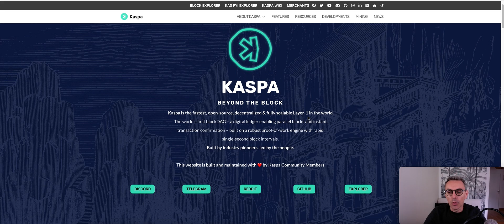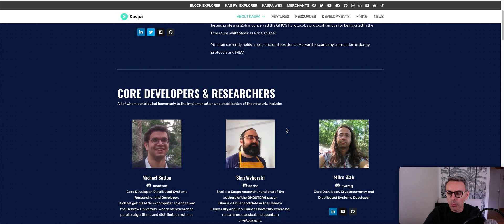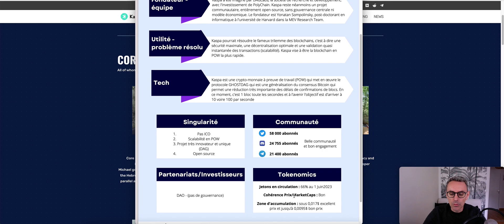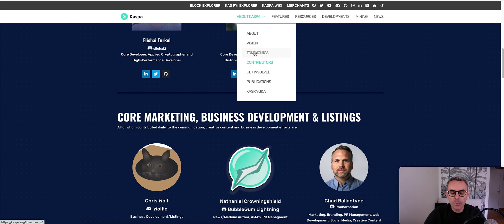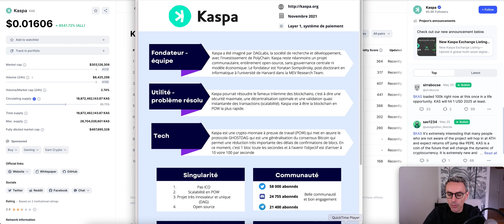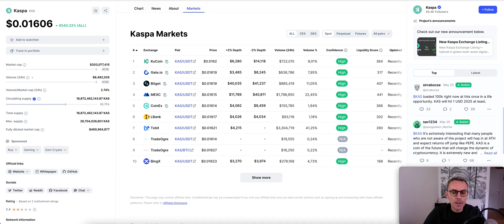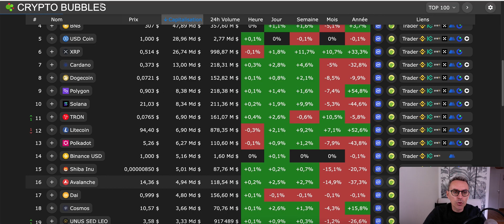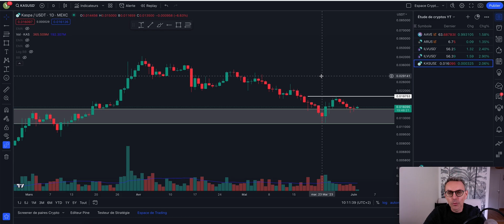KASPA : à surveiller de très près ?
L’intégralité des informations données sur cette chaine est fournie uniquement à titre informatif et issue de mes analyses et opinions personnelles. L'interprétation et l'utilisation de ces informations relèvent en intégralité de la responsabilité individuelle de chaque personne.

Tout investissement ou placement représente un risque de perte pour l’investisseur. Il n’existe jamais aucune garantie, que ce soit sur le rendement présenté ainsi que pour le capital investi. Vous ne devriez pas engager de fonds supérieurs à ce que vous pouvez perdre en intégralité.

Les informations données sur cette chaine sont de nature générique. Par conséquent, il ne s'agit en aucun cas d'un conseil d'investissement personnalisé, car ces dernières ne tiennent absolument pas en compte votre situation personnelle.

Avant toute décision financière, nous vous conseillons fortement de consulter un professionnel dûment agréé.